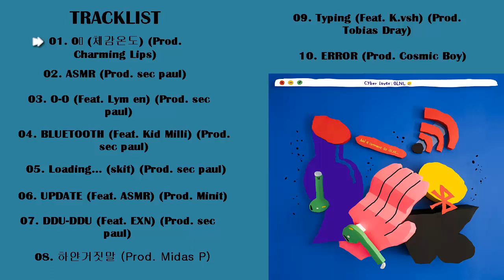[ALBUM] OLNL – CYBER LOVER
OLNL (오르내림) – Cyber Lover
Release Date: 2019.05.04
Genre: Rap / Hip-hop
Language: Korean
Bit Rate: MP3-320kbps

01. 0℃ (체감온도) (Prod. Charming Lips) *Title
02. ASMR (Prod. sec paul)
03. O-O (Feat. Lym en) (Prod. sec paul)
04. BLUETOOTH (Feat. Kid Milli) (Prod. sec paul)
05. Loading… (skit) (Prod. sec paul)
06. UPDATE (Feat. ASMR) (Prod. Minit)
07. DDU-DDU (Feat. EXN) (Prod. sec paul)
08. 하얀거짓말 (Prod. Midas P)
09. Typing (Feat. K.vsh) (Prod. Tobias Dray)
10. ERROR (Prod. Cosmic Boy)